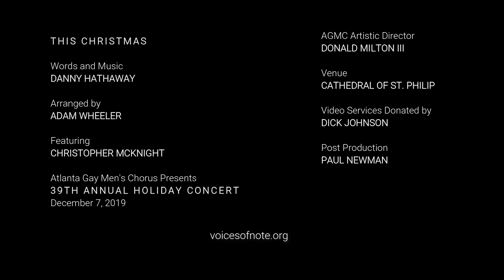This Christmas by Donny Hathaway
Atlanta Gay Men's Chorus
Donald Milton III, Artistic Director

"Coming Out at Christmas"
Donny Hathaway, Composer
Christopher McNight, Soloist
Atlanta Gay Men's Chorus: 39th Annual Holiday Concert
The Cathedral of St. Philip
December, 2019

Audio Engineer: Jeep Hook
Video Engineer: Brant McCaskill